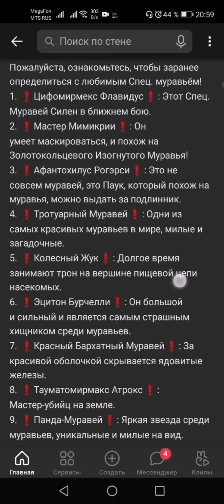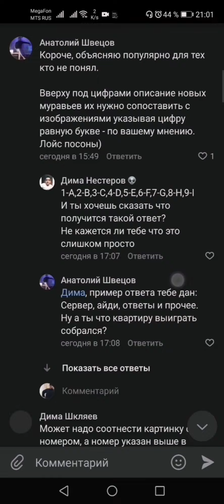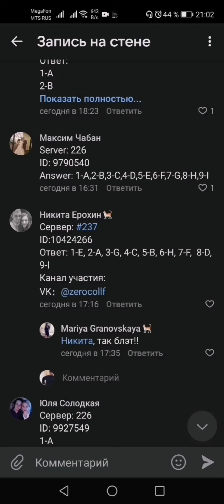The ants:Underground Kingdom Анонс Обновления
Решил рассказать про оьновление которое будет 13 сентября